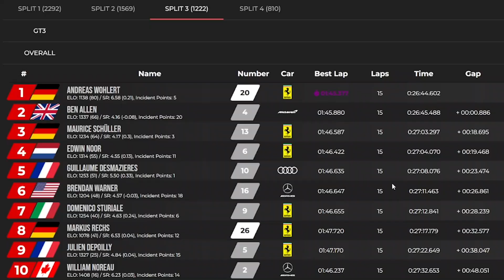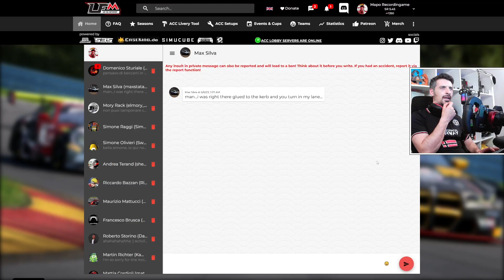Mi rivolgo alla giuria popolare | Assetto Corsa Competizione (LFM)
Situazioni al limite che hanno influenzato questa nuova gara su LFM nel circuito di Watkins Glen.
Ditemi la vostra se vi va, grazie.

Low Fuel Motorsport è un sito web che gestisce a modo suo le gare ed il rating pilota, sui titoli Assetto Corsa Competizione e rFactor2
Di base viene visto come il posto dove trovare piloti corretti ed abbinati al proprio livello di guida.

Hai mai preso in considerazione l'idea di comprare un volante come il mio?